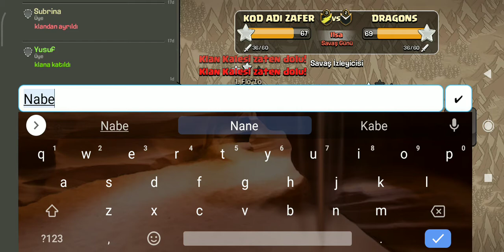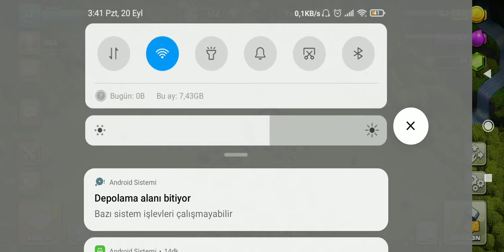Supercell haftası#bölüm1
ilk gün yok
2.gün var öyle birşey oldu